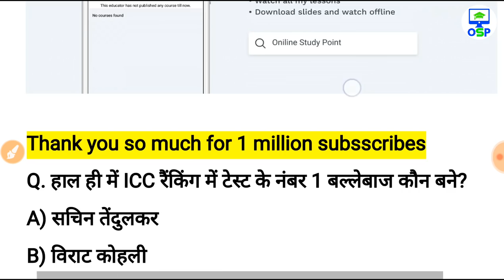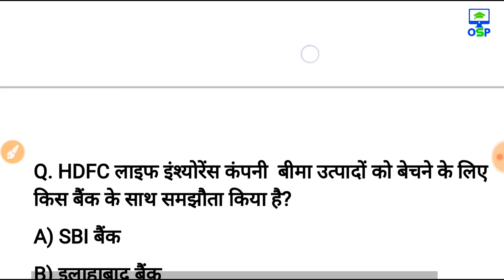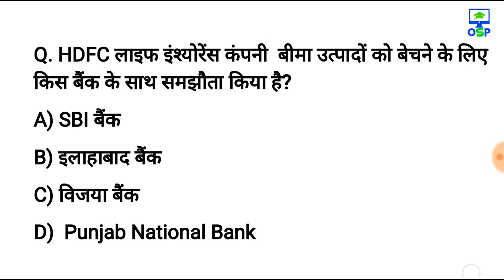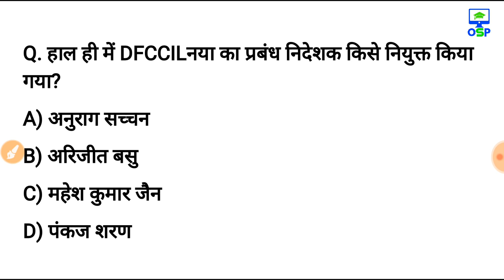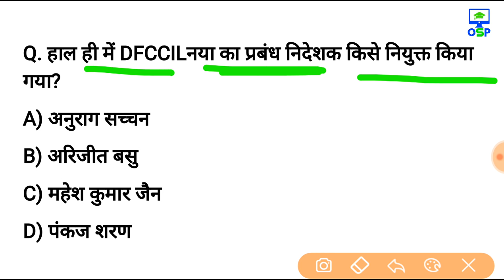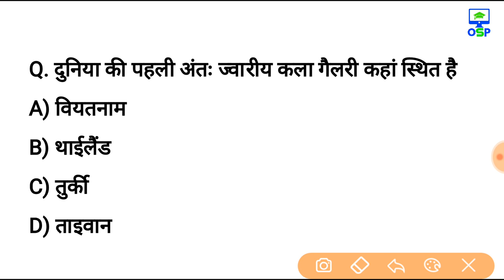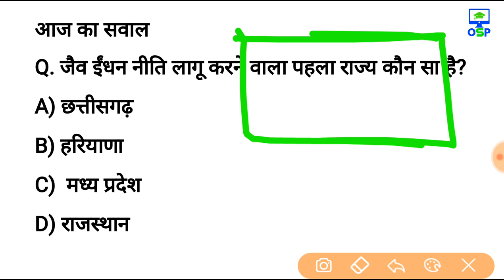6 अगस्त 2018 करेन्ट अफेयर्स हिंदी रटलेना Daily Current Affairs Booster 6th august-online Study Point